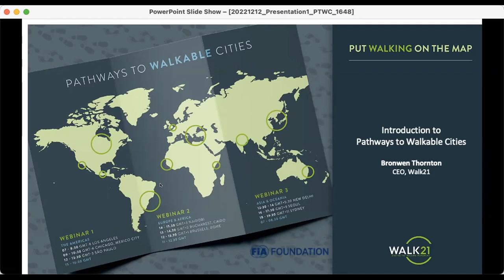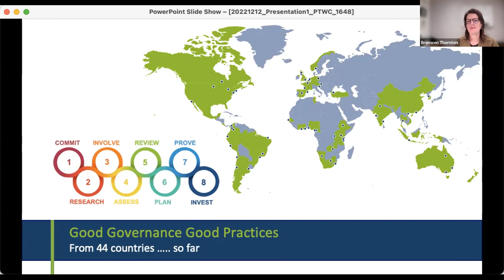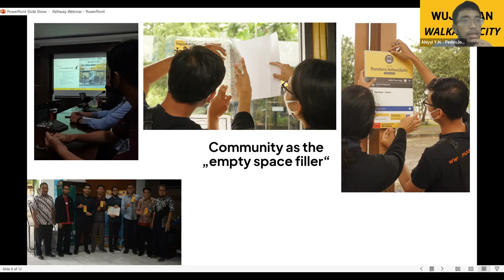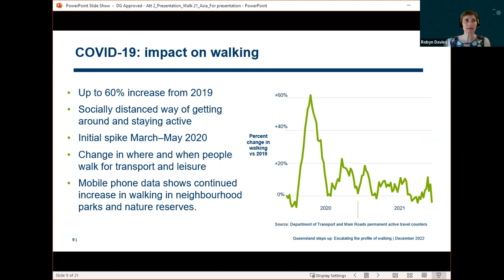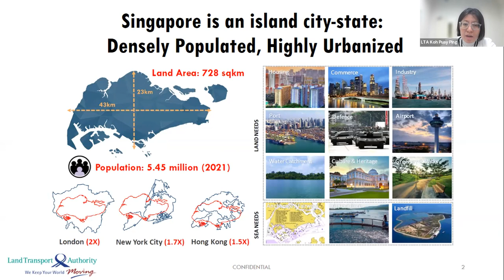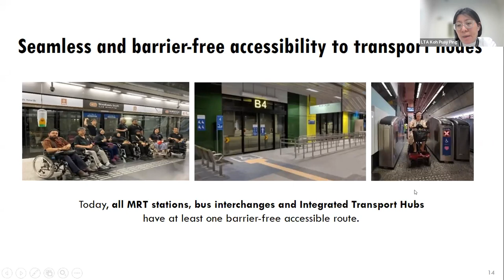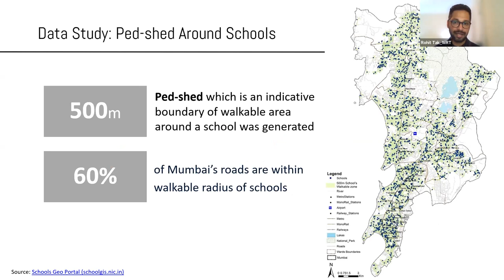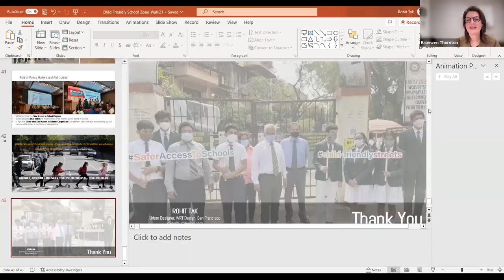Pathways to Walkable Cities - Asia & Oceania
Programme:
- Introduction into Pathways to Walkable Cities – Bronwen Thornton, CEO, Walk21
- Insights from local advocate – Pedestrian Jogja, (Indonesia)
- Case study 1 – The Queensland Walking Strategy 2019–2029 – Robyn Davies, Queensland (Australia)
- Case study 2 – Walk, Cycle & Ride Strategy of Singapore – Koh Puay Ping, Land Transport Authority (Singapore)
- Case study 3 – Case study 3: Safe Access to Schools Initiative: A case study from Mumbai – Rohit Tak, WRT Design